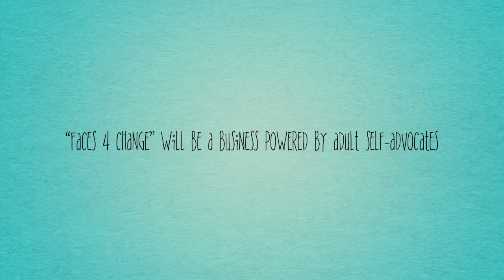FACES 4 Change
This video is about FACES 4 Change